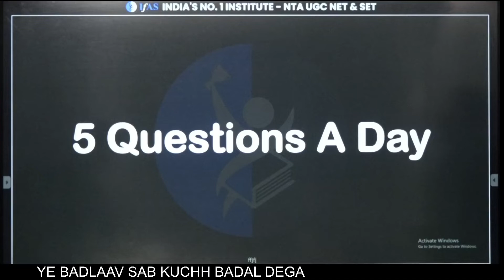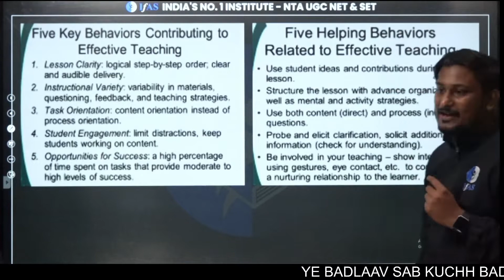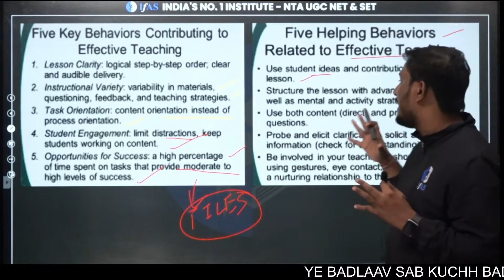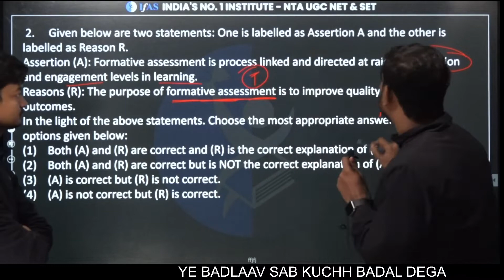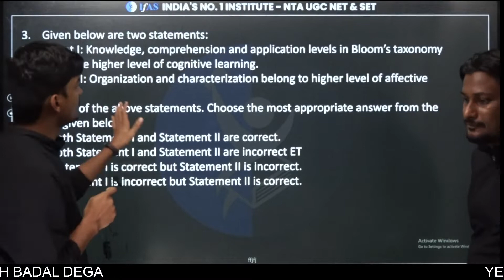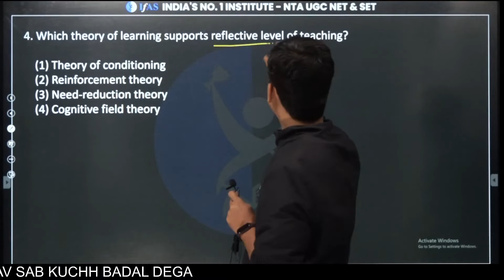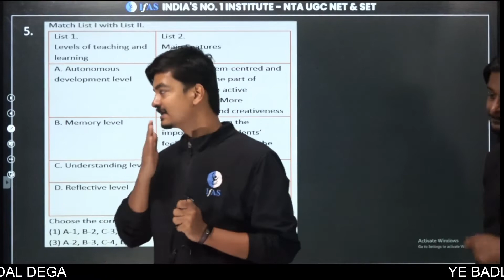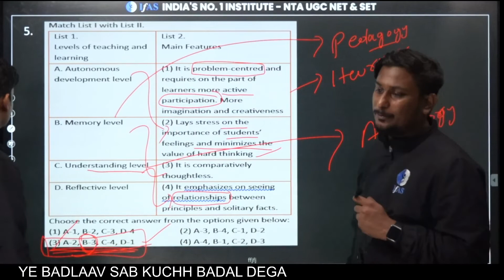Teaching Aptitude UGC Net Questions | 5 Questions A Day | Mini Series | NTA UGC NET | MH SET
✅ Teaching Aptitude UGC Net Exam

The aptitude Section is one of the toughest sections of all exams. While preparing for the exam, candidates should keep in mind a few things that will make the subject easier. The first and foremost thing to keep in mind is that you are prepared for the exam. Understanding the concepts and working on them regularly will help you to do well in the exam. While studying, pay special attention to the concepts which you find difficult.

✅ Join IFAS: India's No. 1 Institute for CSIR UGC-NET, GATE, IIT JAM, BARC OCES & TIFR exam preparation.

Watch this awesome video till the end and ask your queries in the comment box. You will receive a response shortly.

🔴 Check our recommended playlist for the best NTA UGC NET exam update 2022.

✅ About NTA UGC NET
NTA UGC NET is a national level competitive examination for postgraduate students in India. It is conducted by the National Testing Agency (NTA). The test is held twice a year, in June and December. The main aim of the examination is to select eligible candidates for the post of Assistant Professor or Junior Research Fellowship in Indian universities and colleges.

✅ Topics Covered
✔ What is teaching aptitude for UGC NET?
✔ What is teaching aptitude?
✔ What are the objectives of teaching aptitude?
✔ How do you prepare for an aptitude teacher?
✔ Who is the best teacher for UGC NET Paper 1?
✔ What is teaching aptitude in bed entrance?

🔴 Please join IFAS UGC NET Management Paper 2 social media handles to get daily latest updates:

The information on this NTA UGC NET YouTube Channel and the resources available are for educational and informational purposes only.

✅ Top Keywords:
Teaching aptitude UGC net questions.
UGC NET teaching aptitude previous questions.
Teaching aptitude for UGC net important questions.
Teaching aptitude questions for UGC NET in Hindi.
Teaching aptitude for UGC NET most important questions.
Teaching aptitude for UGC net expected questions.
UGC net teaching aptitude questions and answers.
Teaching aptitude for UGC net question answer.
Teaching aptitude net questions.
Teaching aptitude for UGC net.
Teaching aptitude.